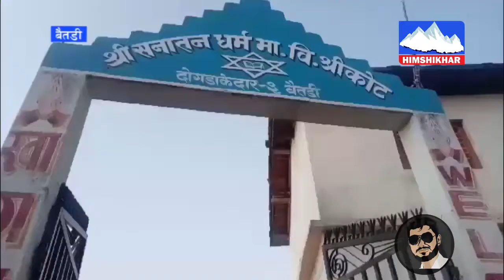भागरथी भट्टका हत्या आरोपी सार्वजनिक, रिसिईबी कारण हत्या गरेको हत्याराद्वारा स्विकार —